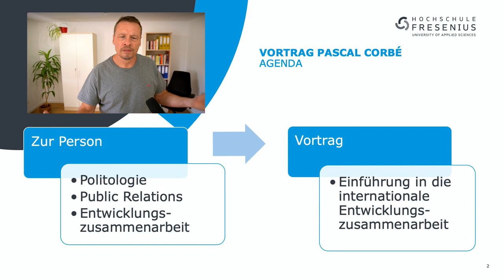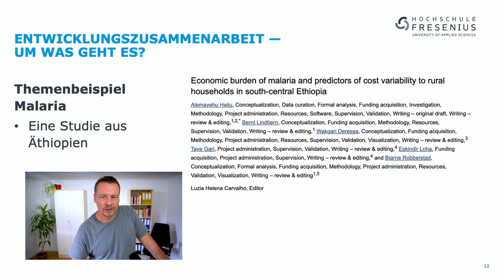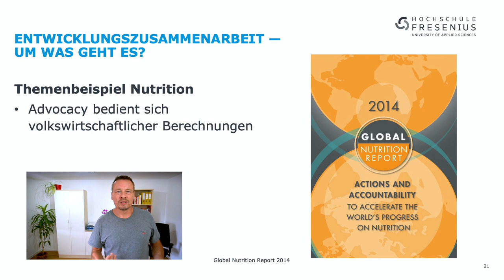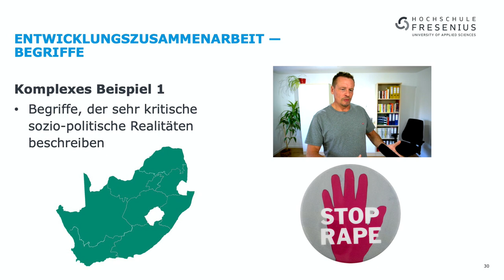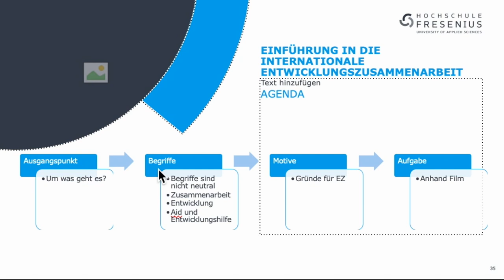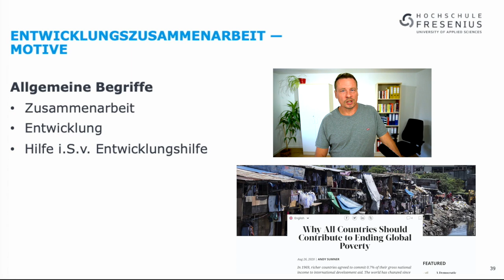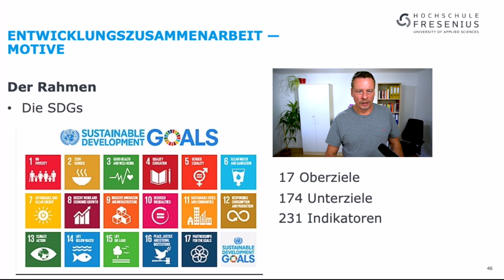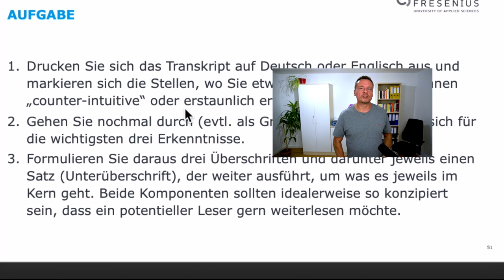Einführung in die internationale Entwicklungszusammenarbeit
Entwicklungszusammenarbeit ist ein sehr unterbelichtetes Thema in den Wirtschaftswissenschaften.

In meinem ersten Vortrag in der Reihe Wirtschaft im Zeitgeschehen am Institut Fresenius reiße ich auf, um was es geht und gebe ein paar Details.

Ein wirklich umfassender Überblick ist schwer zu geben und wäre wahrscheinlich ein bisschen langweilig ohne anschauliche Beispiele.